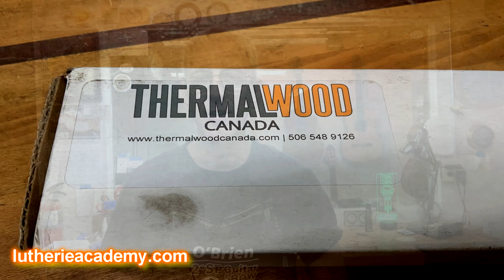Ebony substitute?? Check this stuff out!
Luthier and Instructor, Robert O'Brien, talks about a new ebony substitute from Thermalwood Canada. It looks just like real ebony. I bet you can't tell the difference!